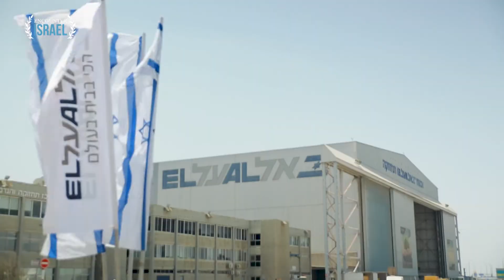Encounter Israel-An International Welcome!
This summer, the ICEJ was privileged to be a part of an especially unique aliyah arrival ceremony welcoming new, Jewish immigrants from different countries. Joy, excitement and unity filled the atmosphere as these new olim, young and old, enter into a new culture and way of life in their historical homeland. To learn more about aliyah and how you can help God's people please